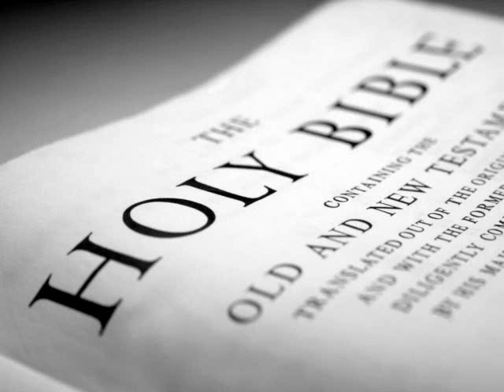The Holy Bible (KJV) _ 1 Corinthians 2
(1 Corinthians 2:1)  And I, brethren, when I came to you, came not with excellency of speech or of wisdom, declaring unto you the testimony of God.

(1 Corinthians 2:2)  For I determined not to know any thing among you, save Jesus Christ, and him crucified.

(1 Corinthians 2:3)  And I was with you in weakness, and in fear, and in much trembling.

(1 Corinthians 2:4)  And my speech and my preaching was not with enticing words of man's wisdom, but in demonstration of the Spirit and of power:

(1 Corinthians 2:5)  That your faith should not stand in the wisdom of men, but in the power of God.

(1 Corinthians 2:6)  Howbeit we speak wisdom among them that are perfect: yet not the wisdom of this world, nor of the princes of this world, that come to nought:

(1 Corinthians 2:7)  But we speak the wisdom of God in a mystery, even the hidden wisdom, which God ordained before the world unto our glory:

(1 Corinthians 2:8)  Which none of the princes of this world knew: for had they known it, they would not have crucified the Lord of glory.

(1 Corinthians 2:9)  But as it is written, Eye hath not seen, nor ear heard, neither have entered into the heart of man, the things which God hath prepared for them that love him.

(1 Corinthians 2:10)  But God hath revealed them unto us by his Spirit: for the Spirit searcheth all things, yea, the deep things of God.

(1 Corinthians 2:11)  For what man knoweth the things of a man, save the spirit of man which is in him? even so the things of God knoweth no man, but the Spirit of God.

(1 Corinthians 2:12)  Now we have received, not the spirit of the world, but the spirit which is of God; that we might know the things that are freely given to us of God.

(1 Corinthians 2:13)  Which things also we speak, not in the words which man's wisdom teacheth, but which the Holy Ghost teacheth; comparing spiritual things with spiritual.

(1 Corinthians 2:14)  But the natural man receiveth not the things of the Spirit of God: for they are foolishness unto him: neither can he know them, because they are spiritually discerned.

(1 Corinthians 2:15)  But he that is spiritual judgeth all things, yet he himself is judged of no man.

(1 Corinthians 2:16)  For who hath known the mind of the Lord, that he may instruct him? But we have the mind of Christ.